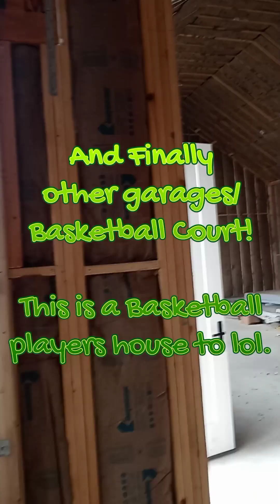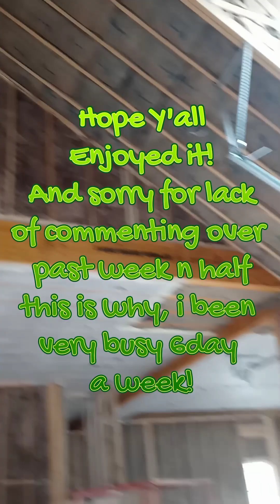This Is The House, I Been on and Finally Done!!!🙏🙏